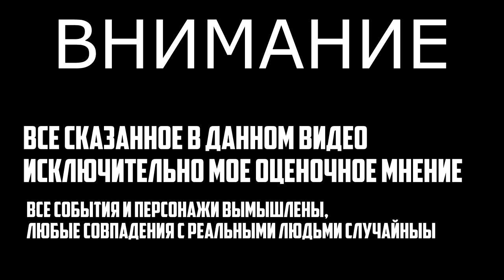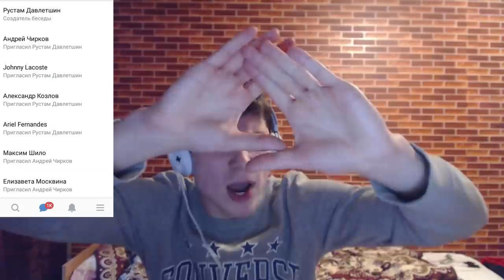МЕНЯ ВЫГНАЛИ С REXET STUDIO | ВСЯ ПРАВДА ИЗНУТРИ